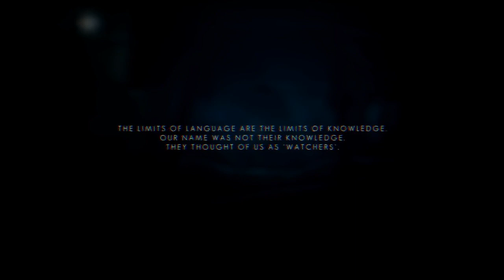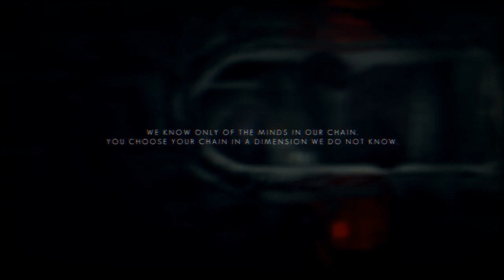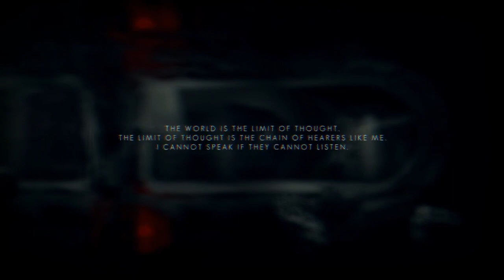The Swapper - Ep.1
Vous avez une chaîne youtube et voulez devenir partenaire ?